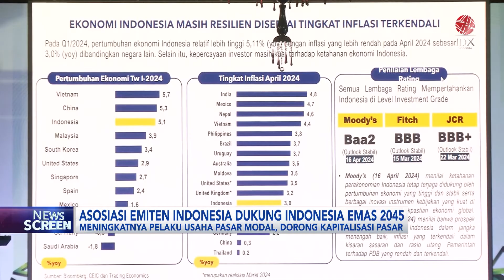Asosiasi Emiten Indonesia Dukung Indonesia Emas 2045 | IDX CHANNEL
Asosiasi Emiten Indonesia (AEI) resmi menggelar Musyawarah Anggota 2024 pada Senin (10/6) di Grand Ballroom Hotel Kempinski Grand Indonesia, Jakarta.

Selain menjadi wadah bagi para anggota bertukar gagasan, acara ini juga menyoroti visi Indonesia Emas 2045.